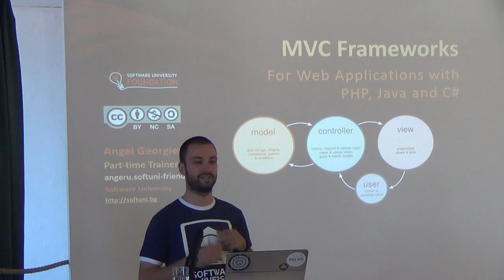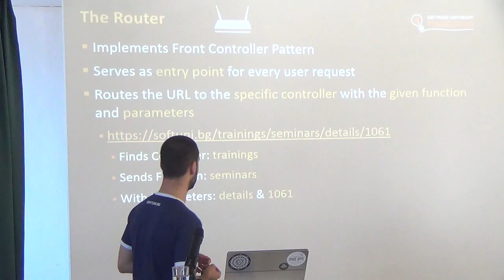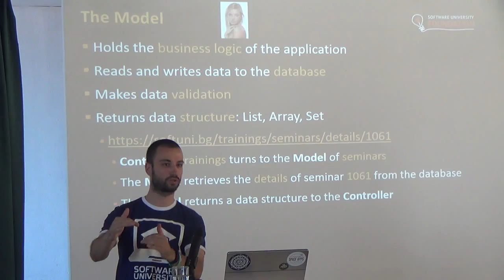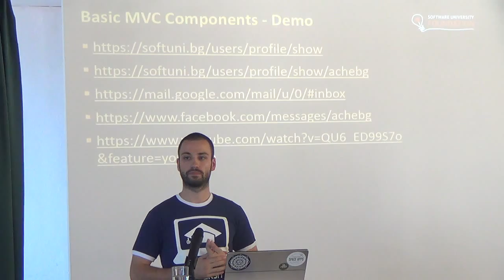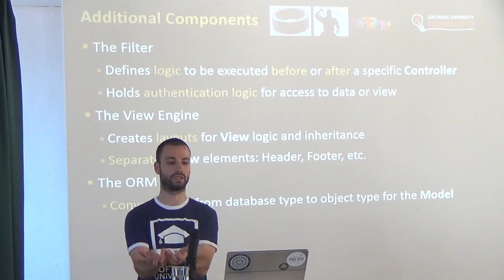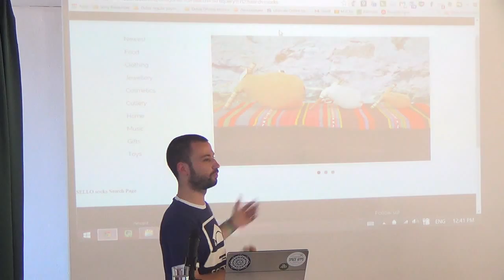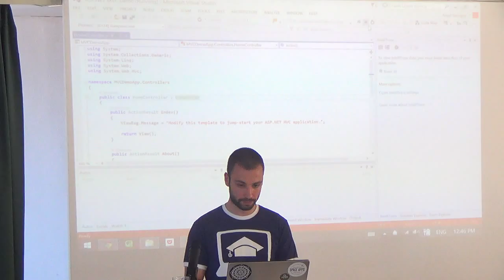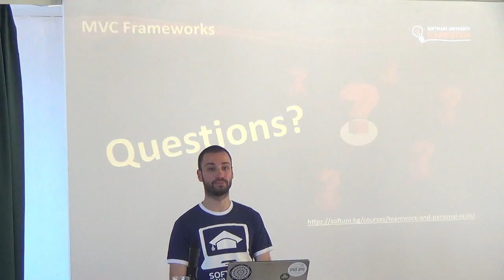MVC Frameworks за уеб приложения (камера)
Лекция: MVC Frameworks за уеб приложения (камера)
Курс: SoftUni Conf Oct 2014
Трейнър: Ангел Георгиев
Дата: 11 октомври 2014 г.